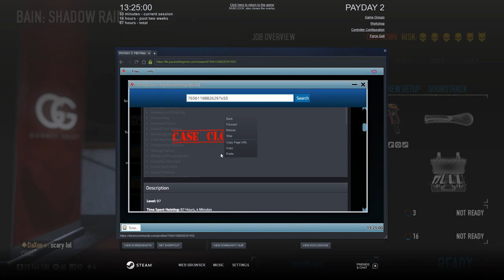Payday 2 | Shadow raid DSOD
0:00 failed attempt
45:00 final attempt